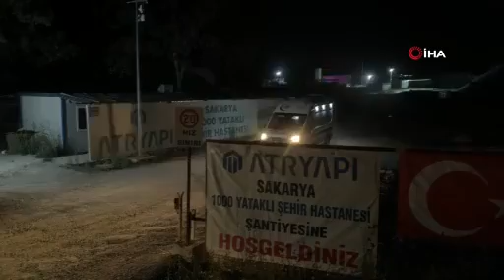İnşası devam eden bin yataklı hastanede tavan çöktü İlk belirlemelere göre 13 yaralı 2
Sakarya'da bin yataklı hastane inşaatında görevli işçilerin kaldığı prefabrik yapının tavanı çöktü. Meydana gelen olayda ilk belirlemelere göre 13 kişinin yaralandığı öğrenildi.
Sakarya'nın Adapazarı ilçesi Alandüzü Mahallesi'nde bin yataklı hastane inşaatında görevli işçilerin kaldığı prefabrik yapının tavanı çöktü. Meydana gelen olayın haber verilmesi üzerine bölgeye çok sayıda itfaiye, polis ve AFAD ekipleri sevk edildi. CAK ekiplerinin de destek verdiği olayda ilk belirlemelere göre 13 işçinin yaralandığı öğrenilirken çalışmalar devam ediyor.